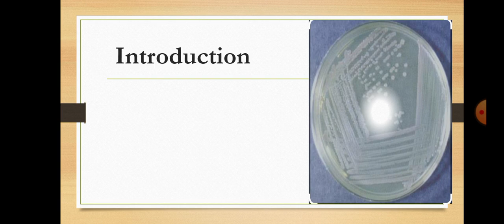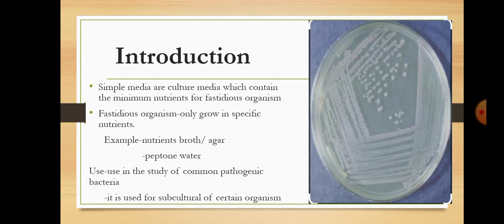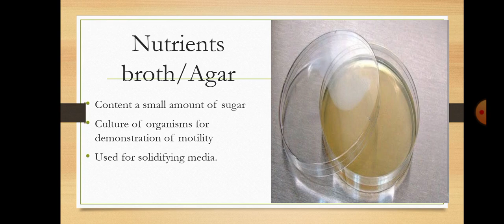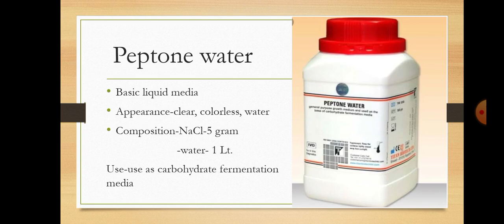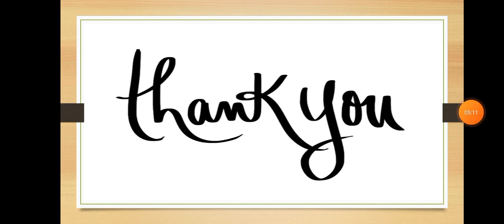Basal media|simple media|explained in Hindi 👍👍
what is simple media
what is basal media